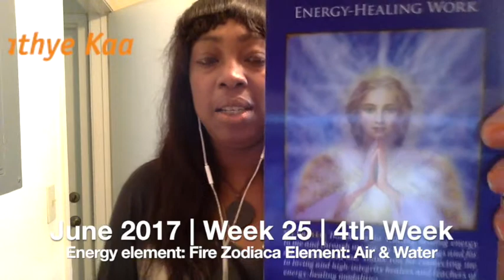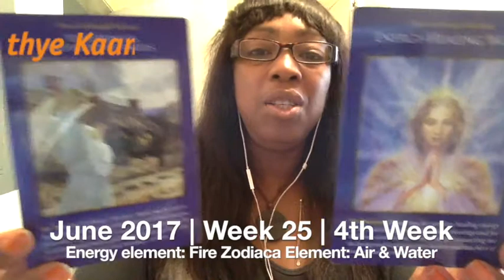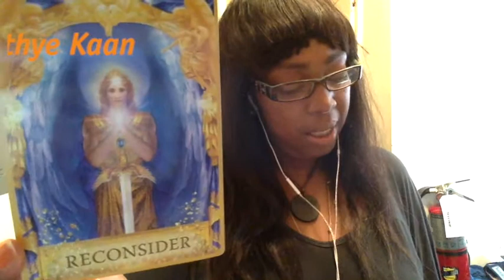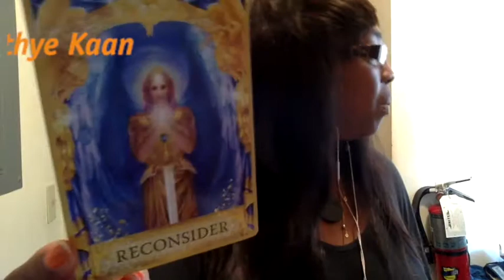GEMINI Weekly Reading Tarot Psychic Horoscope | Week 25 | June 19 - 25